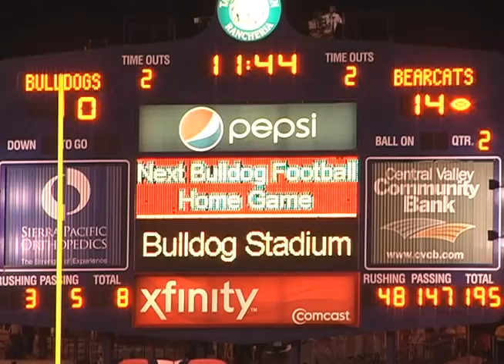Bulldogs start season with a win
The Fresno State football team beat the Cincinnati Bearcats Saturday in the first game of the season. The Bulldogs are now 1-0 as they head into their first conference game.